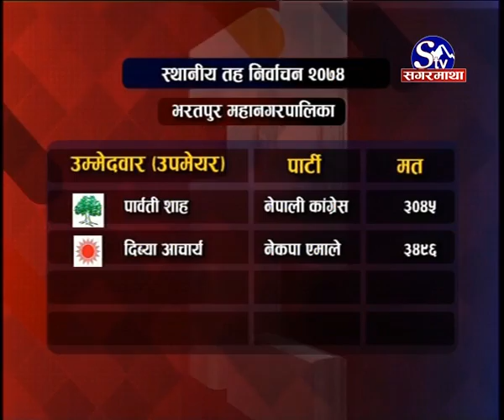Sagarmatha Chunab Bises with Prof. Kapil Shrestha & Dipendra Jha